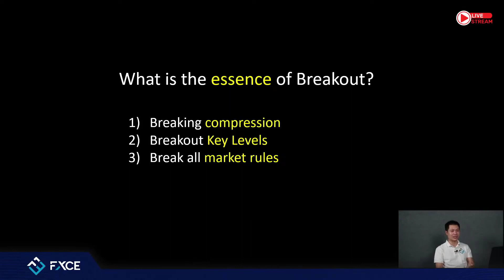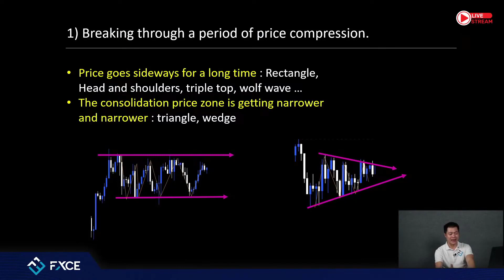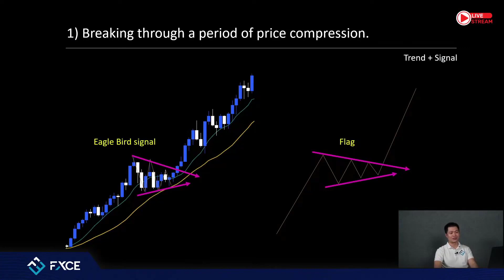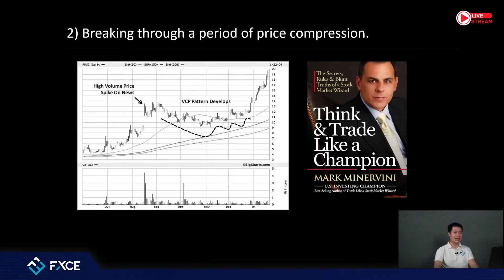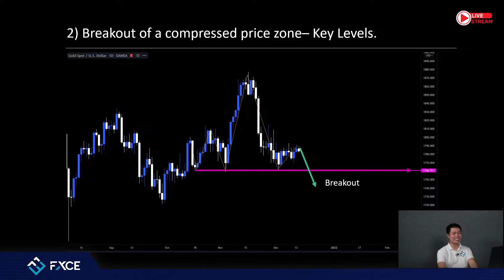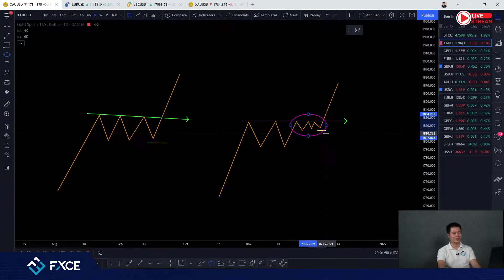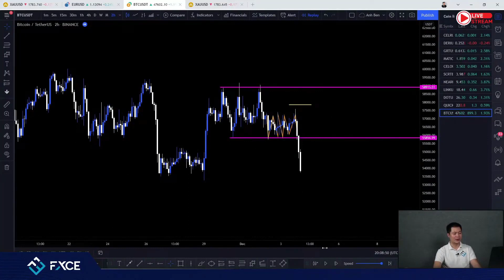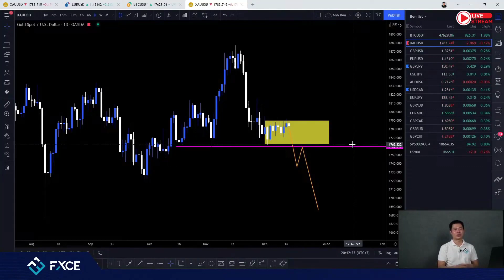PRICE ACTION 09 BREAKOUT Trading Strategy Secrets